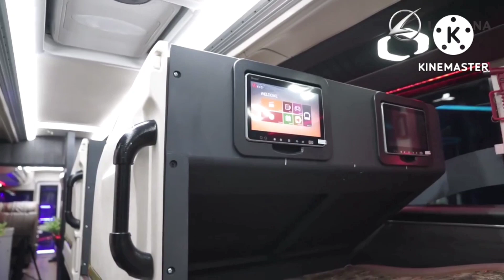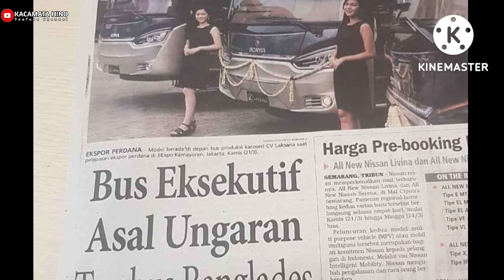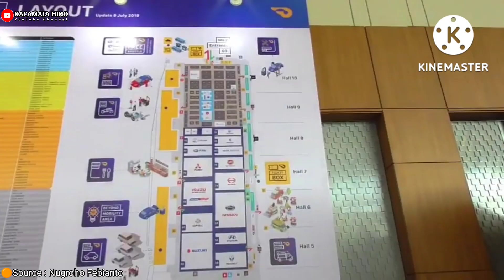KAROSERI LAKSANA BAKAL MELUNCURKAN PRODUK TERBARU LEGACY SR3 SERIES PADA GIIAS GAIKINDO 2022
Salam Sobat Hino semua dan Slam bus mania,

Pada video kali ini saya akan memberikan informasi terkait inovasi terbaru Legacy SR3 Series buatan karoseri laksana - Ungaran, dimana produk tersebut bakal dipamerkan pada ajang pameran otomotif terbesar atau biasa disebut Gaikindo Indonesia International Auto Show (GIIAS) 2022 di ICE BSD City - Tangerang yang digelar pada tanggal 11-21 Agustus 2022. Penasaran bagaimana tampilan interior dan eksterior beserta chasiss yang di gunakan pada Legacy SR3 Series ini. Jangan sampai ketinggalan info terbaru seputar update video bus - bus baru pada channel YouTube ini. Demikian, terimakasih.
Wassalamu'alaikum wr.wb.

Hastags,